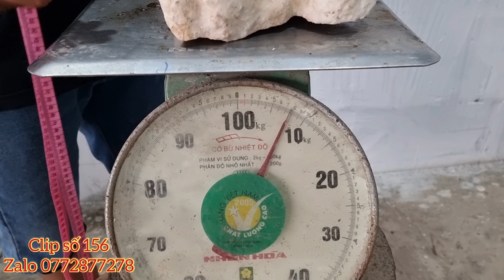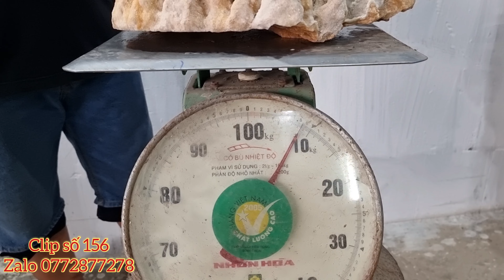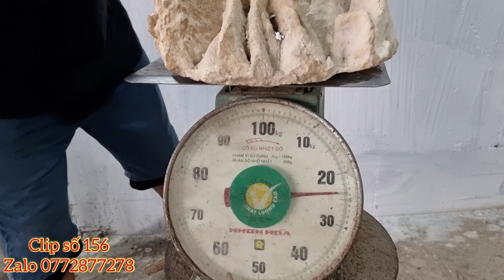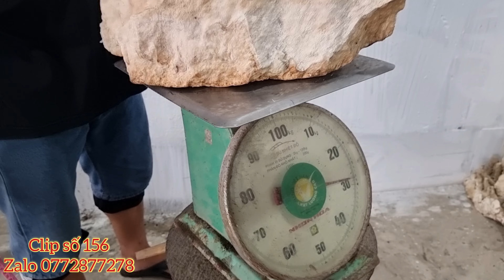clip156 ltk bonsai lợi nguyên bán đá thạch nhũ, chậu xưa, ổi tím, lựu thái, linh sam, bạch tuyết mai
🤩Đá thạch nhũ, chậu xưa, lựu thái, ổi tím, bạch tuyết mai, linh sam, cây cảnh đa dạng chủng loại giá rẽ dễ chơi giao lưu cùng cô chú a chị gần xa

👉 Bonsai lợi nguyên| Clip số 156 đăng ngày 19/04/2021

Bấm chuông để nhận thông báo sớm nhất về vedeo mới. Em xin chân thành cảm ơn ạ.

🤘🤘🤘 Bonsai Lợi Nguyên kênh chia sẽ, giao lưu cây kiểng nhiều loại trên toàn quốc.
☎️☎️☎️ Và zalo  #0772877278